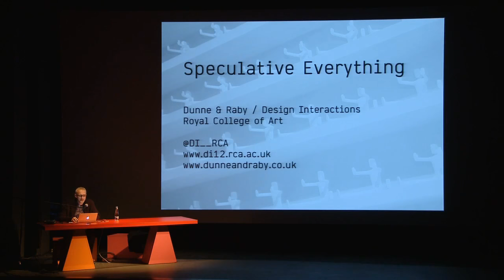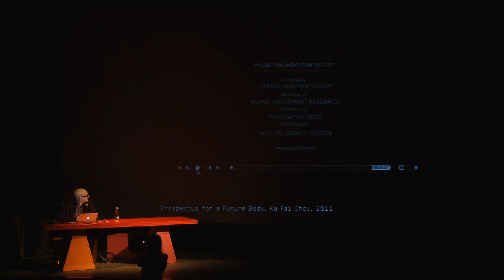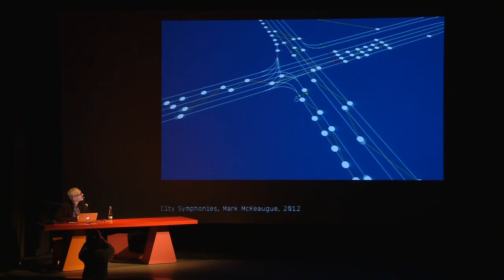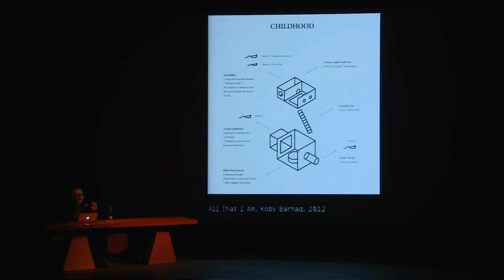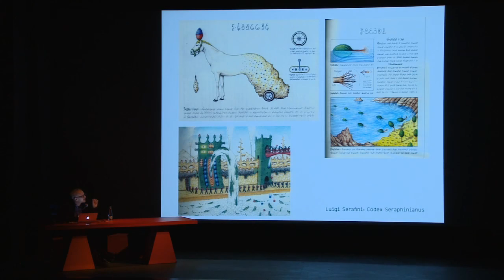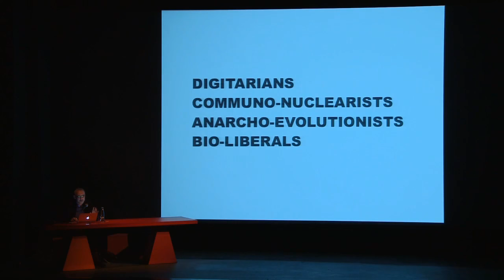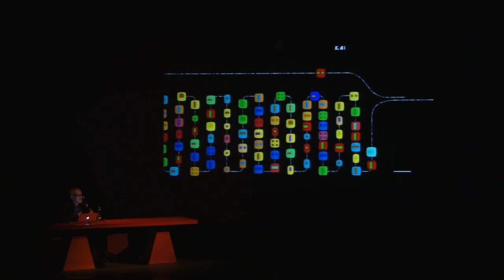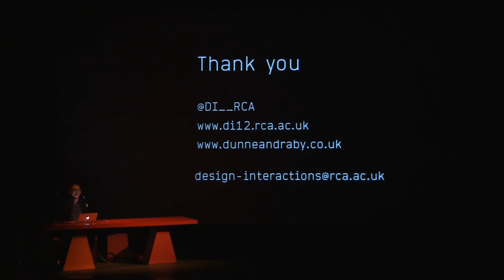Speculative Everything Anthony Dunne at Resonate 2013